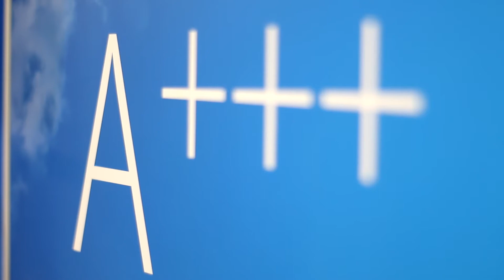Când e momentul să îți schimbi/cureți aerul condiționat?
Noi am făcut cunoștință cu Avi Compact acum doi ani, când aparatul de aer condiționat din birou a încetat să mai funcționeze.  Iar anul acesta am apelat tot la ei, la servicii de mentenanță pentru cele două aparate Daikini pe care le avem în casă.